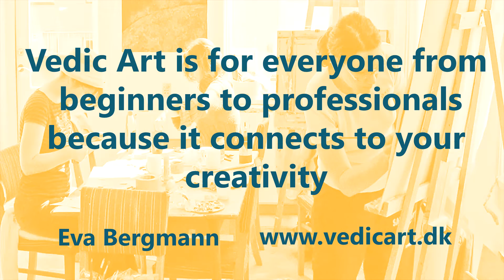Vedic Art is for everyone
About who Vedic Art is meant for.